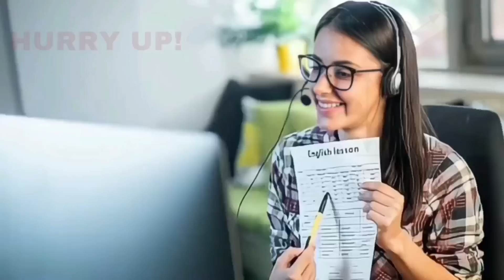RAMESH JIGAJINAGI KE KHILAF RAJU ALAGUR NE 04-05-2024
SNEWSKARNATAKAEXPRESS SACH KI AAWAZ KISIBI NEWS KE LIYE IS NAMBAR PER CONTACT KARE 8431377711 S NEWS KARNATAKA EXPRESS RAMESH JIGAJINAGI KE KHILAF RAJU ALAGUR NE 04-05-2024 SACH KI AAWAZ